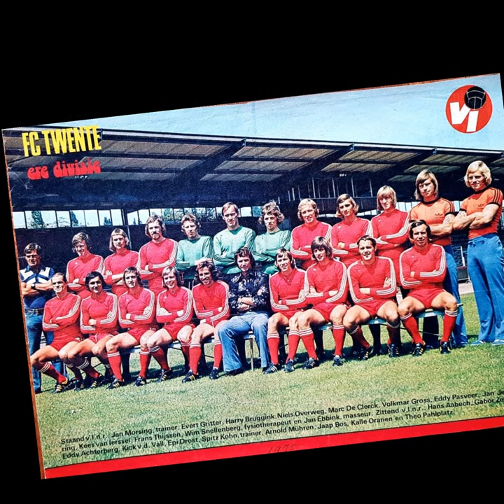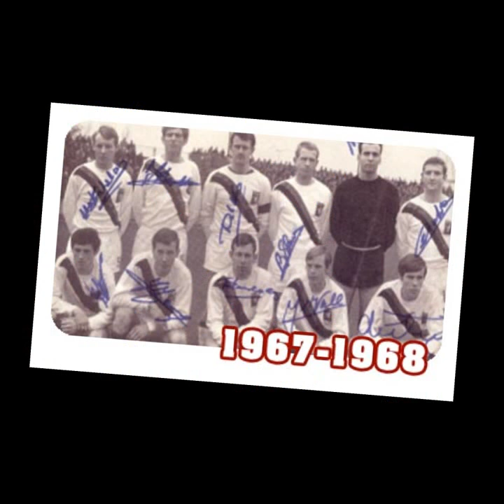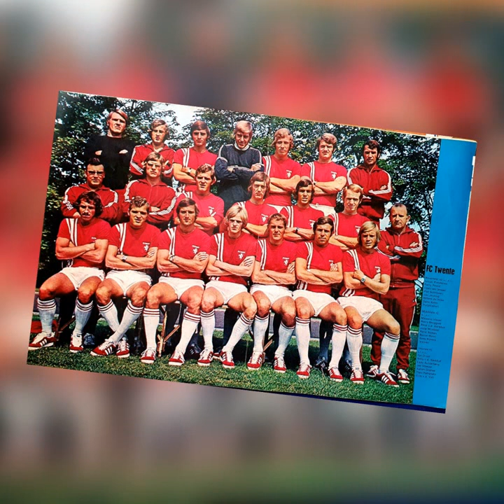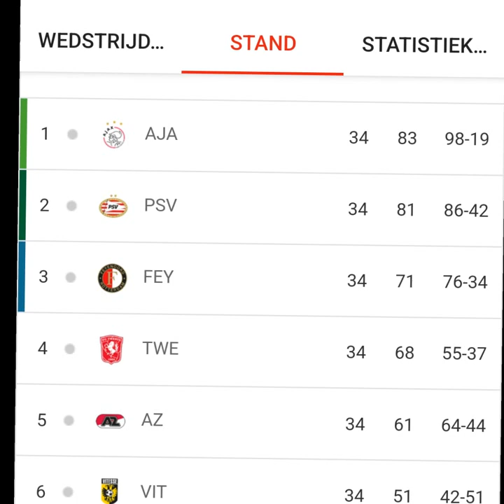Fc Twente!! Als de dag van toen!..